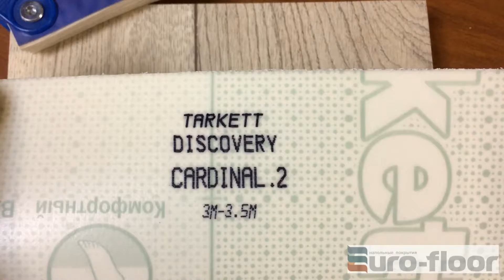Линолеум Tarkett Дискавери Кардинал 2